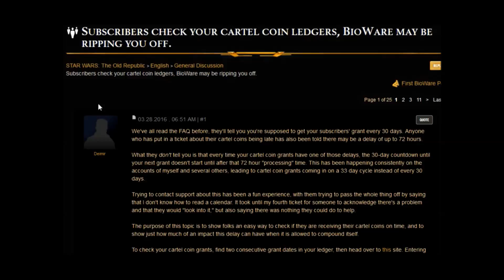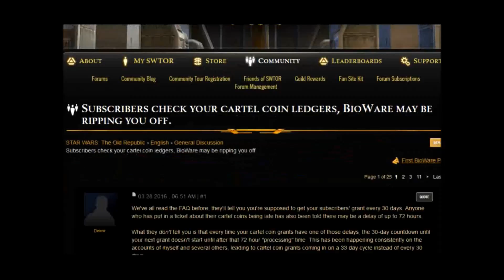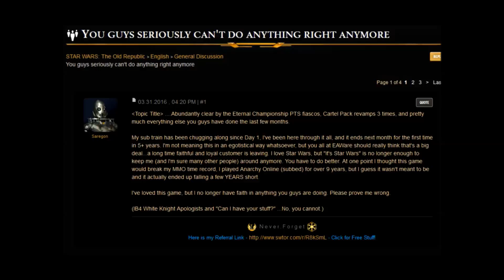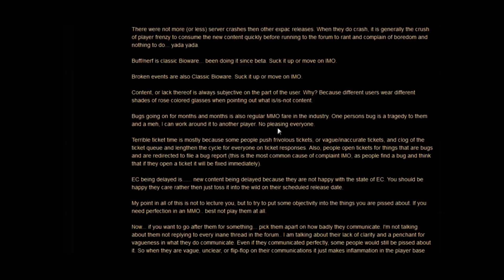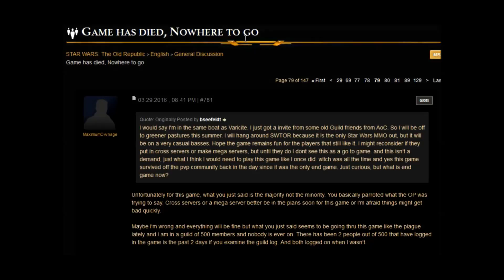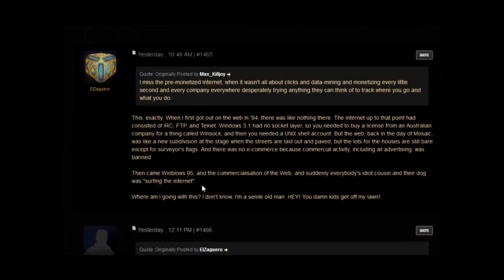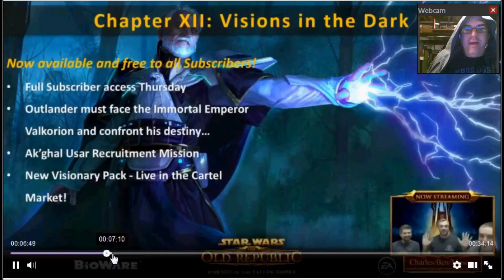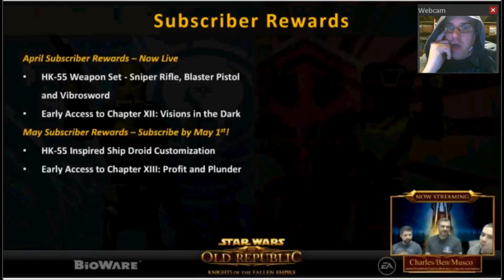Wretched Hive Recap Episode 8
This month we discuss the missing Cartel Coin Grants, Good-bye posts, and the game is dead, in addition to April's Producer's Livestream.

which includes a SWTOR fan page with music, quest lists, and more!